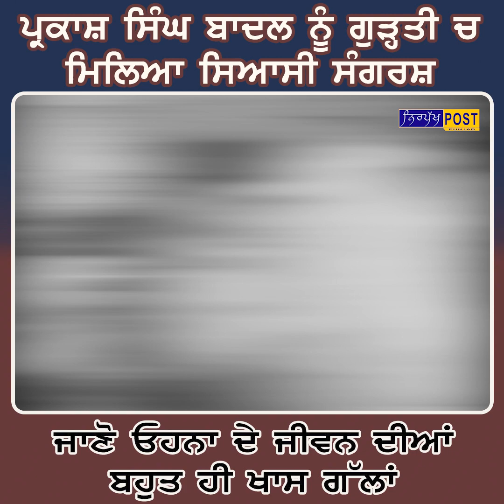ਪ੍ਰਕਾਸ਼ ਸਿੰਘ ਬਾਦਲ ਨੂੰ ਗੁੜ੍ਹਤੀ ਚ ਮਿਲ਼ਿਆ ਸੀ ਸੰਘਰਸ਼